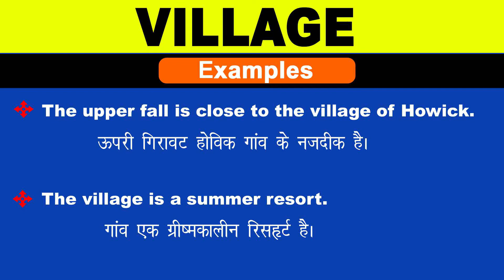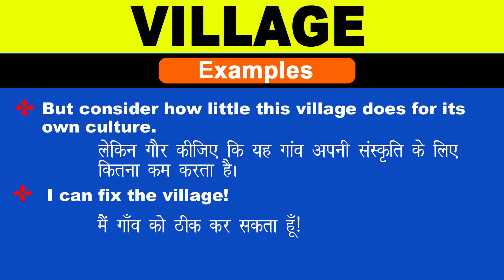Village Meaning in Hindi/Village ka Matlab kya Hota hai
Village meaning in Hindi
Village ka Matlab kya Hota hai
Village ka Hindi Meaning
Village explained in detail.

इस विडियो में मैं  ,Village शब्द का इंग्लिश में अर्थ या मतलब क्या होता है इसके के बारे पूरी विस्तृत रूप से बताया .